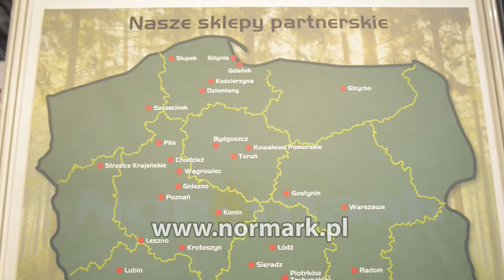Silesia Hunting Expo 2015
Stoisko Normark Polska na targach Silesia Hunting Expo 2015
Prezentacja nowości w ofercie dystrybutora.